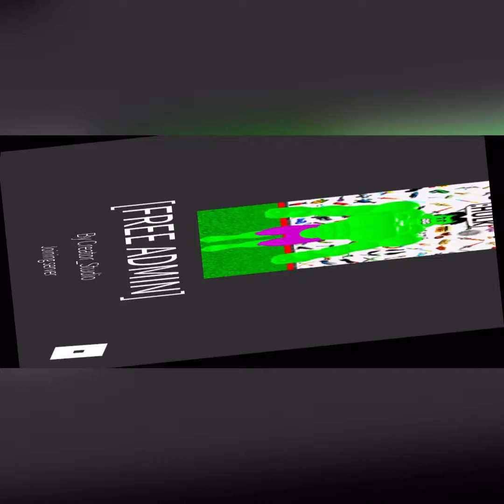Playing FREE ADMIN(really fun)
it was actually pretty fun 🤩